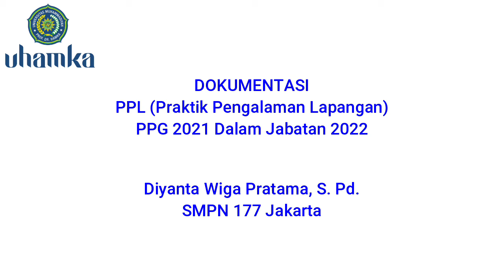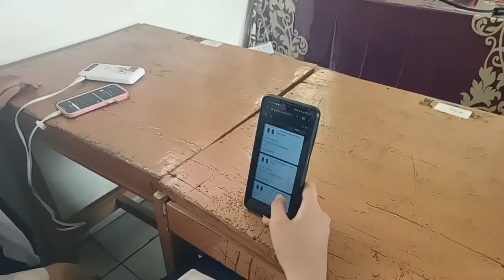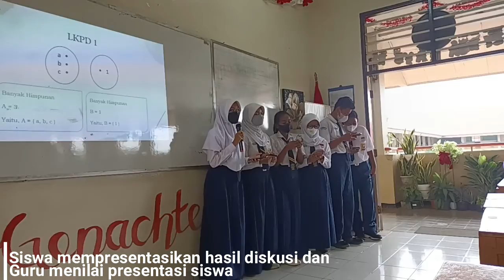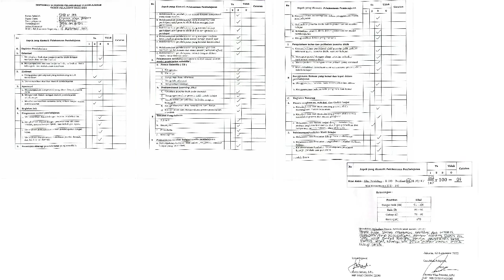PPL PPG DALJAB 2022 DIYANTA WIGA PRATAMA SIKLUS 2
PPL PPG DALJAB 2022 DIYANTA WIGA PRATAMA
SIKLUS 2 PERTEMUAN 1
Univ. UHAMKA
Topik Pengajaran Relasi dan Fungsi materi Menentukan Banyak Kemungkinan Pemetaan kelas 8.
PPL dilakukan di SMPN 177 Jakarta.